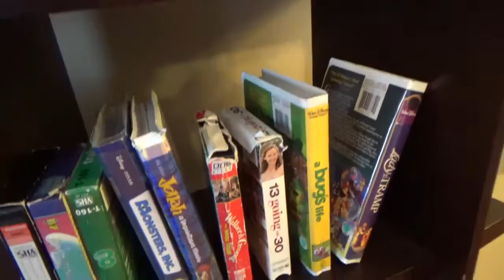National VCR Day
This song was written for our annual February Songwriting group.  We had to write a song for a national celebration day, and I chose National VCR Day, which is June 7th.  I imagined this song as a cover of a 1980's song that was written to celebrate the advent of this new, liberating technology called VCR's.  I'm old enough to remember what life was like before they existed, and grew up alongside of them.  Sniff.  I feel a little nostagic...